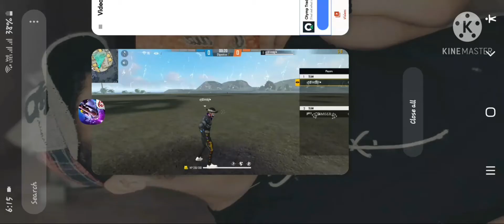Best Headshot video Part 1(Sayed Gaming)